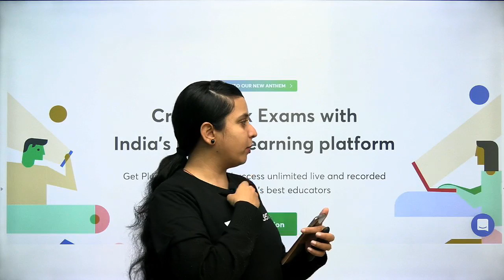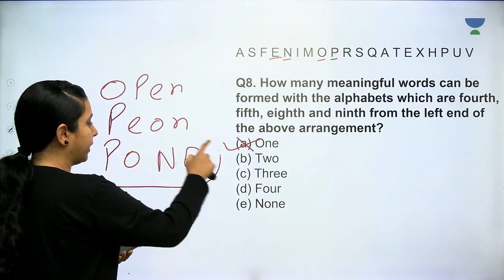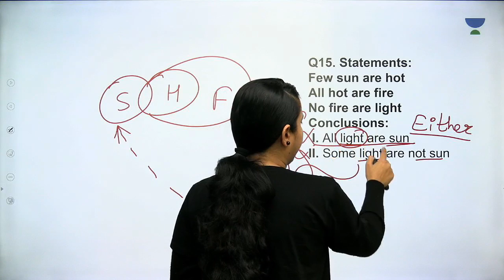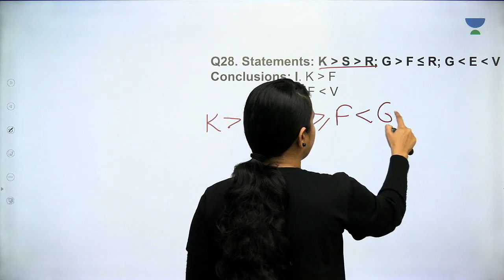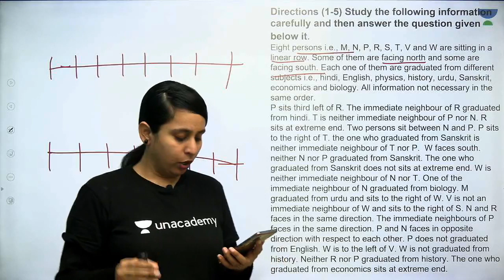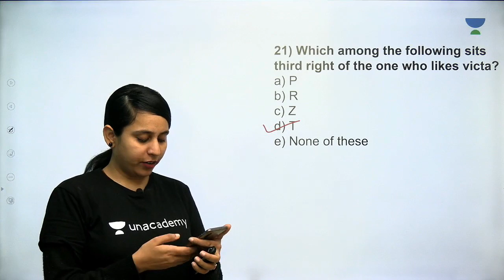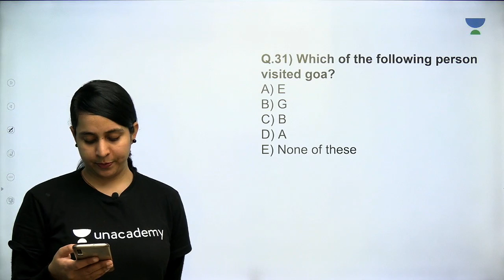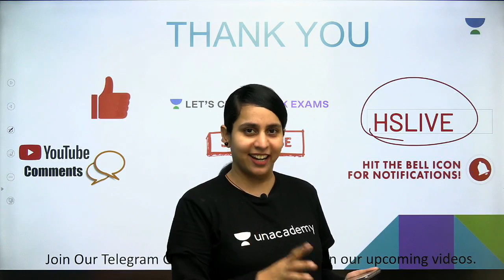2 Hour Marathon For Reasoning | Mock Test Paper 6 | SBI Clerk Prelims 2020 | Heena Sharma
The session "2 Hour Marathon For Reasoning" will cover "Mock Test Paper 6" by Heena Sharma. It is crucial for SBI Clerk Prelims 2020. In this lesson, Heena Sharma shares her various preparation strategy along with examples which will help you to crack the exam.

Heena Sharma and more top educators are teaching live on Unacademy.

Reasoning
Mock Test Paper 6
SBI Clerk Prelims 2020
Banking

Unacademy Subscription Benefits:
1. Learn from your favorite teacher
2. Dedicated DOUBT sessions
3. One Subscription, Unlimited Access
4. Real-time interaction with Teachers
5. You can ask doubts in live class
6. Limited students
7. Download the videos & watch offline